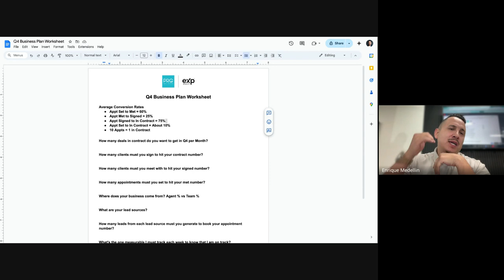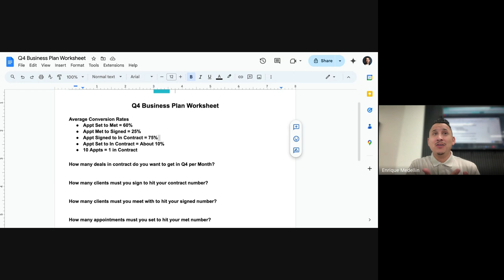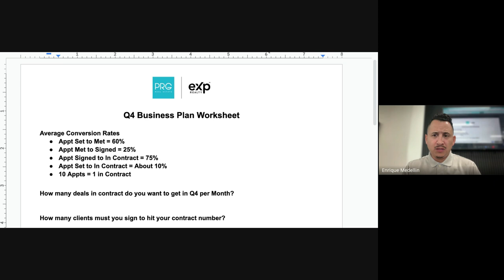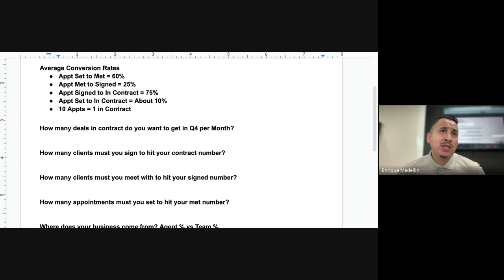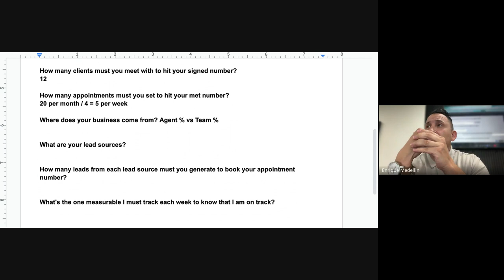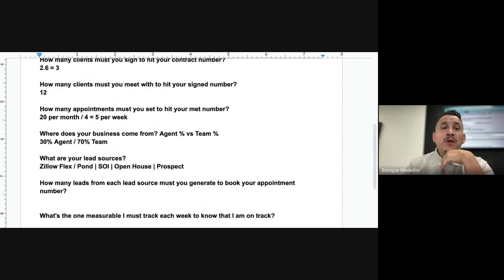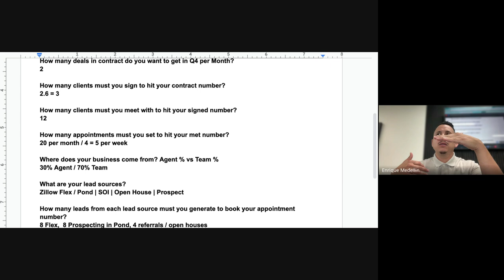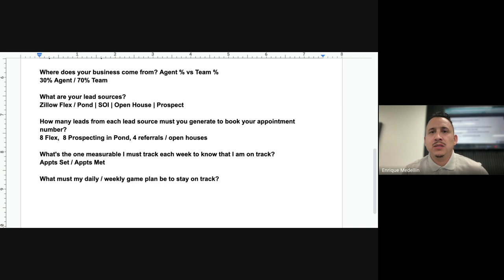Fourth Quarter Business Planning for Real Estate Success: Focus Areas & Daily Activities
Are you ready to finish the year strong? In this video, I’ll walk you through a step-by-step process to create a winning fourth-quarter business plan, helping you set goals, prioritize key focus areas, and establish daily activities that drive results.

✅ What You’ll Learn:

- Proven strategies for effective Q4 business planning
- Key focus areas to maximize productivity and profitability
- How to break down your goals into daily tasks for consistent success
- Tips for staying motivated and tracking your progress throughout the quarter

Whether you're a real estate agent, entrepreneur, or small business owner, this training will help you set a clear path to success and crush your year-end goals. Let’s take action now and set the stage for a strong finish and a great start to the next year!

00:04 Business planning for success
06:04 Lead generation and follow-up
12:09 Embrace discomfort for growth
18:15 Analyze business metrics
24:20 Meeting monthly contract goals
30:25 Calculating client goals
36:27 Managing lead sources
42:29 Planning appointments for success
48:32 Tracking goals with FollowUp Boss
54:36 Weekly tracking for self-management